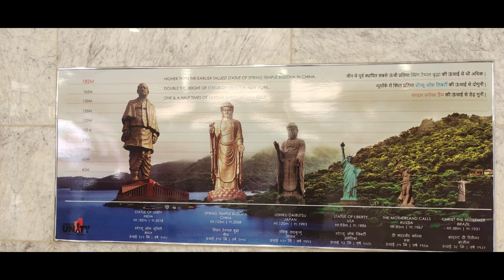Exploring the Magnificent Statue of Unity | A Day in Gujarat with Rehansh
🌟 Welcome to Our Gujarat Adventure! 🌟

Join us as we explore one of the most iconic landmarks in India, the Statue of Unity, with our enthusiastic travel buddy Rehansh! Located in the stunning Narmada district of Gujarat, this monumental statue pays tribute to Sardar Vallabhbhai Patel, a visionary leader and architect of modern India.

🌏 Why Visit the Statue of Unity?
The Statue of Unity is not just a tribute to a great leader but a symbol of India’s unity and progress. It’s a must-visit destination for anyone interested in history, architecture, and culture.

Let us know your thoughts and suggestions in the comments below.

Enjoy your trip to the Statue of Unity, and happy filming with Rehansh! 📽️🎉